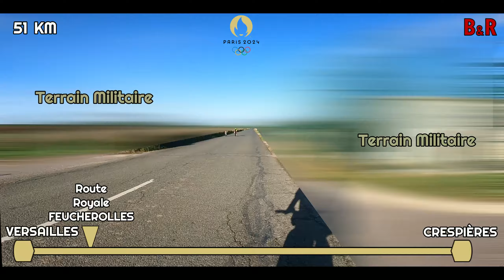JO Paris 2024 Road Cycling Men P2: Versailles-Crespières (32km)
Parcours hommes route cyclisme JO 2024
Partie 2: Versailles à Crespières (32 km)

Material: Gopro Hero 9 Black (Super View Mode/1920x1080/30 FPS)